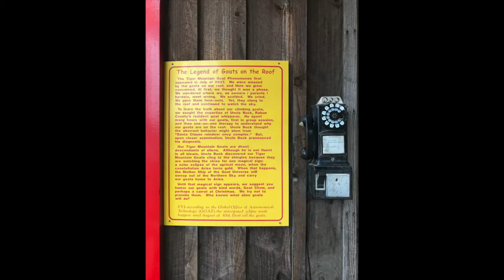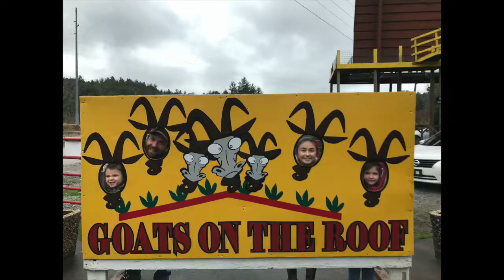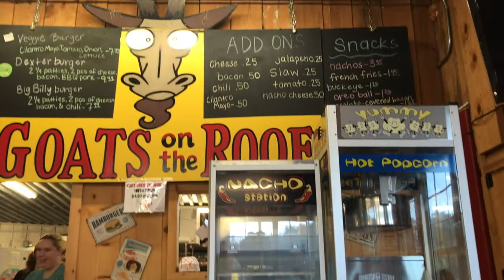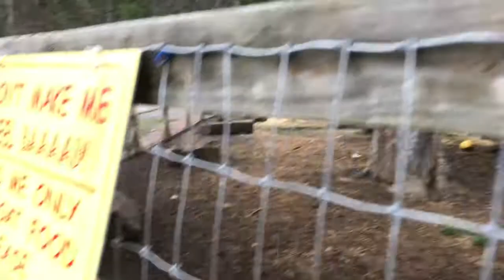Year 2 - Journey 37 | Goats on the Roof in Tiger, Georgia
Goats on the Roof in Tiger, Georgia was a little tourist attraction that we just couldn't pass up!  We all love us some goats!  It wasn't expensive to feed them so it was a nice little treat for the kids!  Enjoy our video!

Our channel shares the journey of us living in our Airstream as a Fulltime Family!  Our videos are a year behind but we would love for you to follow along as we are just settling into our first year of journeying or you can follow us on Instagram for more current shares of our second year!

Be sure to check out our last latest video - Looking Glass Falls + Wedding Memories | Airstream Living as a Fulltime Family

If you don't know much about us, watch our intro video: This is us in 3 minutes and 40 seconds

Leave comments and questions about our airstream renovation or our fulltime traveling  We’d love to answer and help as we have been reading and watching video from those that came before us!

Song: Remember
Artist: Ikson